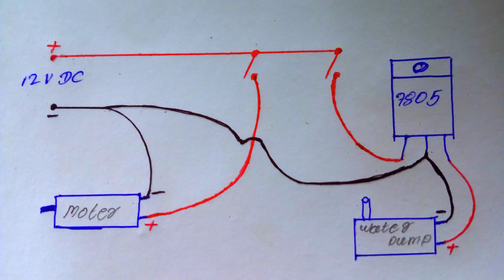घर पर बनाया PVC पाईप से Ac cooler || घर पर कुलर कैसे बनाऐ || Air cooler || samar experiment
घर पर बनाया PVC पाईप Ac cooler || घर पर कुलर कैसे बनाऐ || Air cooler || samar experiment

घर पर बनाया Ac Cooler का बच्चा || How To Make Cooler || Cooler Kaise Banaye

How To Make Air Cooler from खाली टीन ( कनस्तर) Cooler Kaise Banaen

घर पर ही बनाओ मार्केट जैसा कूलर || How To Make Air Cooler || Cooler Kaise Banaye

How to Make a Mini Cooler From Cardboard Under 40 | DIY Air Conditioner at Home | AC

How to make air cooler at home 🤢 || घर पर कुलर कैसे बनाऐ || Air cooler

घर पर pvc पाईप से cooler बनाऐ 🤢 Pvc पाईप से cooler बनाऐ || cooler making || samar expremant

YouTube search: -
cooler making at home
cooler making
cooler making business
cooler making machine
cooler making factory
cooler making video
cooler making at home easy
cooler making project
cooler making process
cooler making with pvc pipe
cooler kaise banaen
cooler kaise chalta hai
cooler kaise banaye ghar par
cooler kaise use karte hain
cooler kaise saaf karen
cooler kaise banega
cooler kaise kaam karta hai
cooler kaise banate
cooler kaise banayenge
cooler kaise banaye jate hain
cooler banane ka tarika
cooler banana
cooler banana sikhayen
cooler banane
cooler banane wali machine
cooler banane ki video
cooler banane ki vidhi
cooler banaen
cooler banana hai
cooler banaye
cooler banaye
cooler banaye ghar par
cooler banaye kaise
cooler banaya
cooler banaya jata hai
cooler kaise banaya
cooler kaise banaye
cooler kaise banaye chota
how to make cooler at home with pvc pipe
how to make air cooler with pvc pipe
how to make mini cooler with pvc pipe
how to make cooler at home with pvc sheet